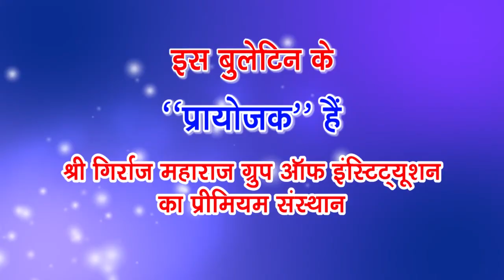फेवर कंपनी का भारत में तीसरे नंबर का शोरूम खुला अब आगरा में, संत विजय कौशल महाराज ने किया उद्घाटन